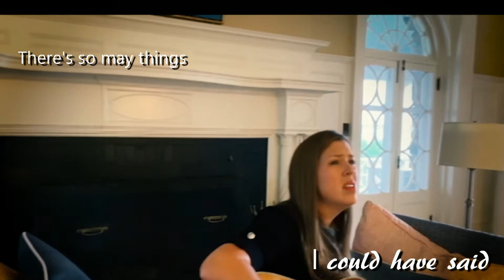Rachel Harvey Hill || Dreams Come Through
On the Couch with Rachel Harvey Hill.
or @RachelHarveyHill.

This is a new song that Rachel wrote one day a couple of months ago after she had dreamed the night before about her son, Rhett, who passed away when he was almost 5 months old from Zellweger Syndrome. In addition to Rhett she lost another son, Raphael, at the same age to the same condition. Sometimes her sons show up in  dreams. Sometimes they are babies. Sometimes they are grown and healthy.  No matter how they show up,  it is always such a blessing for her to get to spend another moment with them.
Maybe you’ve experienced dreaming about someone you’ve lost too.